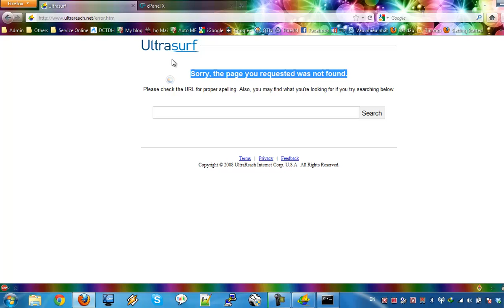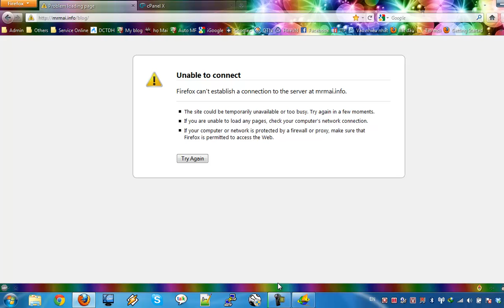for digipower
my host is down before 8AM daily